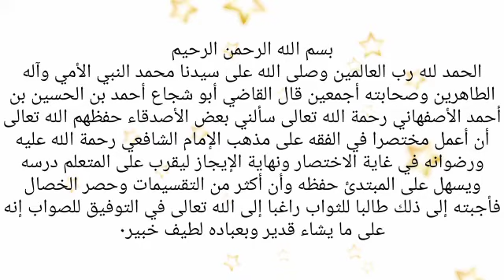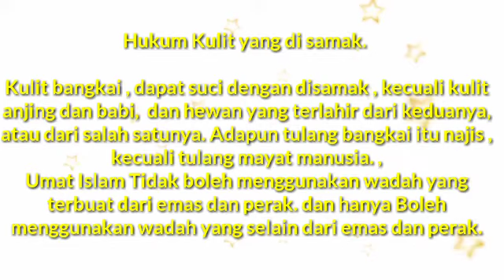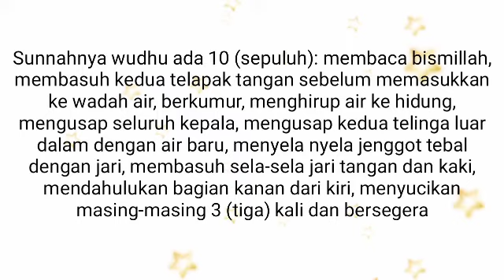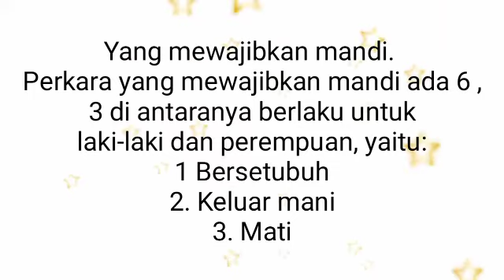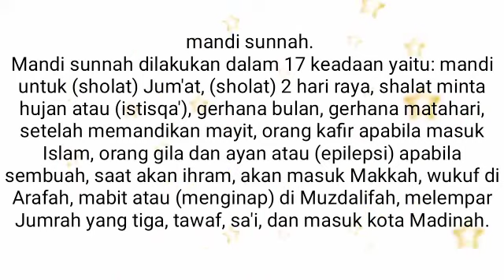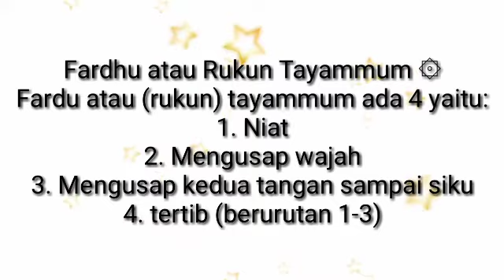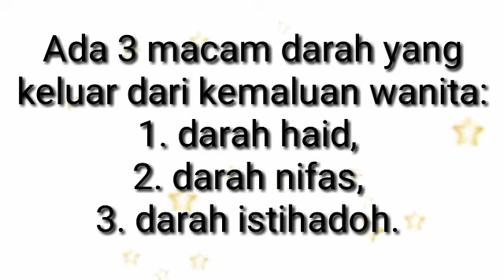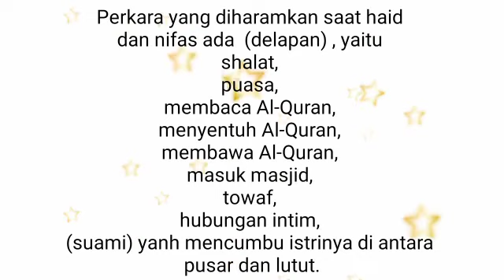Thaharah atau Bersuci : Terjemah Kitab Taqrib Dalam Bahasa Indonesia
Thaharah secara bahasa berarti bersuci atau bersih dan membebaskan diri dari kotoran dan najis. Sementara menurut istilah (syara'), Thaharah berarti menghilangkan hukum hadats untuk menunaikan shalat atau ibadah lainnya yang mensyaratkan untuk bersuci dengan air atau pengganti air, tayammum.
Secara umum, Thaharah berarti menghilangkan kotoran dan najis yang dapat mencegah sahnya shalat, baik najis atau kotoran yang menempel di badan maupun pakaian. Menjaga kebersihan dalam sebuah hadits disebut sebagian dari iman.
Thaharah juga memiliki kedudukan yang paling utama dalam ibadah. Apabila seseorang sudah memahami dan menjalankan dengan baik, maka ibadahnya akan berjalan dengan lebih baik. Sementara bagi yang belum paham, ibadahnya bisa jadi tidak sah.

Kewajiban untuk membersihkan diri ini ditegaskan oleh Allah SWT dalam surat al-Maidah ayat 6. Dalam surat itu Allah berfirman, "Hai orang-orang yang beriman apabila kamu hendak mengerjakan shalat, maka basuhlah mukamu dan tanganmu sampai dengan siku, dan sapulah kepalamu dan basuhlah kakimu sampai dengan kedua mata kaki, dan jika kamu junub maka mandilah, dan jika kamu sakit atau dalam perjalanan atau kembali dari tempat buang air  (kakus) atau menyentuh perempuan, lalu kamu tidak memperoleh air, maka bertayamumlah dengan tanah yang baik (bersih); sapulah mukamu dan tanganmu dengan tanah itu. Allah tidak hendak menyulitkan kamu, tetapi Dia (Allah) hendak membersihkan kamu dan menyempurnakan nikmat-Nya bagimu, supaya kamu bersyukur."

Dalam surat al-Baqarah ayat 222 Allah kembali menegaskan perihal pentingnya mensucikan diri ini. Allah berfirman," Sesungguhnya Allah menyukai orang-orang yang bertaubat dan menyukai orang-orang yang mensucikan diri."

Bersuci ini lebih lanjut dibagi menjadi dua, lahiriah (fisik) dan batiniah (hati). Thaharah ma'nawiyah atau thaharah hati, yaitu bersuci dari syirik dan maksiat. Segala perbuatan dosa atau maksiat yang berhubungan dengan hati seperti sombong, angkuh, takabbur, dendam, dan iri harus dihilangkan.

Cara menghilangkannya dengan bertauhid dan beramal sholeh. Umat diharap bisa bertaubat, berjanji tidak mengulangi lagi, dan memperbanyak ibadah seperti berdzikir, membaca Alquran, dan shalat malam atau tahajjud.

Thaharah lahiriah dinilai tidak akan terlaksana tanpa bersihnya hati seseorang. Dalam surat at-Taubah ayat 28 Allah berfirman, "Sesungguhnya orang-orang musyrik itu najis." Selanjutnya dalam surat al-Maidah ayat 41 Allah juga berkata, "Mereka itu adalah orang-orang yang Allah tidak hendak mensucikan hati mereka. Mereka beroleh kehinaan didunia dan diakhirat mereka beroleh siksaan yang besar."

Wajib bagi seorang muslim yang berakal untuk mensucikan dirinya dari syirik, penyakit hati, dan keraguan kepada Allah.

Thaharah kedua yaitu yang bersifat fisik. Mensucikan diri dari hadats dan anjis adalah bagian dari iman kedua. Allah mensyariatkan thaharah badan ini dengan wudhu dan mandi wajib. Penghilangan najis dan kotoran ini tidak hanya fisik manusia tapi juga yang melekat seperti pakaian hingga tempat ibadah.

Mensucikan diri ini dibagi menjadi tiga jenis. Cara pertama menyucikan najis menggunakan air hingga hilang bekas najis itu baik bentuk, warna, maupun rasanya. Cara kedua membersihkan hadas kecil dengan berwudhu. Dan cara terakhir membersihkan hadas besar dengan mandi wajib.